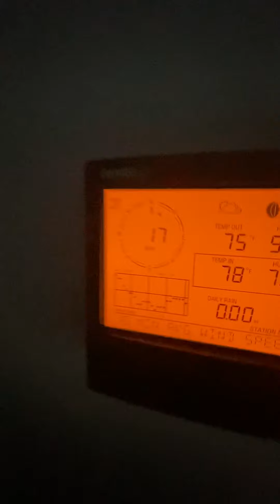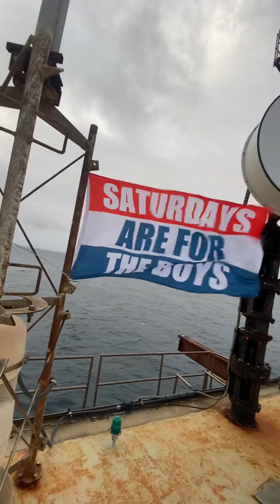Good brisk Sunday morning!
Up to grab a cuppa coffee and take a look outside at the winds that have flipped from south to north with associated cool temps. Hard to believe it can be so hot on shore and so comfortable out here!

Later today we catch three helicopter flights to get everyone heading home with memories and adventures to remember. Until the next trip that is ;)

Come be part of our next trip. I know the transportation is a lot but the value of the memories are more. After a week of oh so valuable time with my sweetie, I will be coming back on Sunday for a week long trip to the following Friday!

Richard